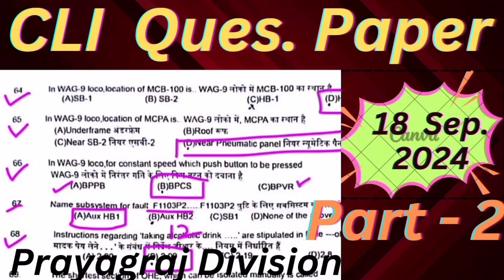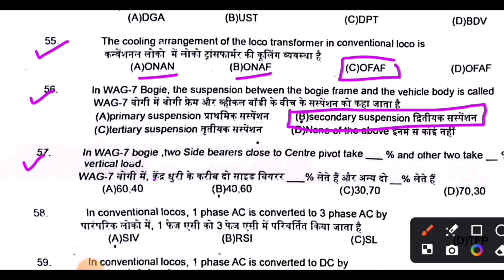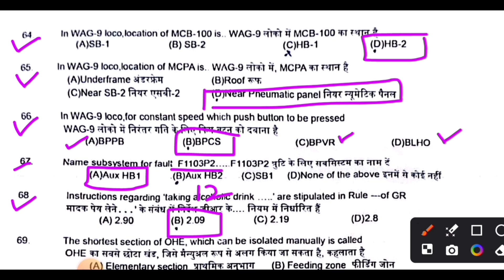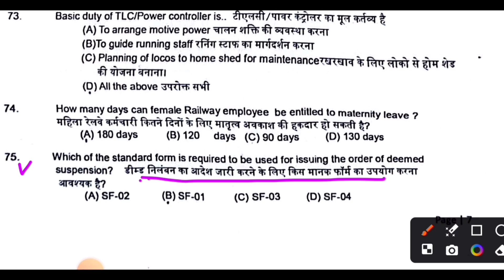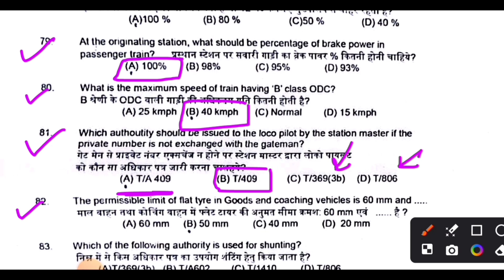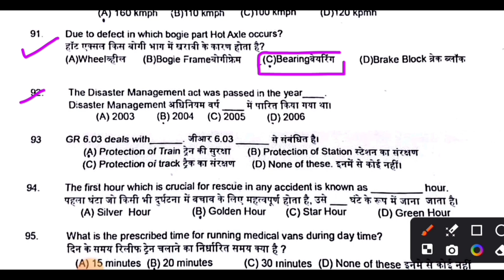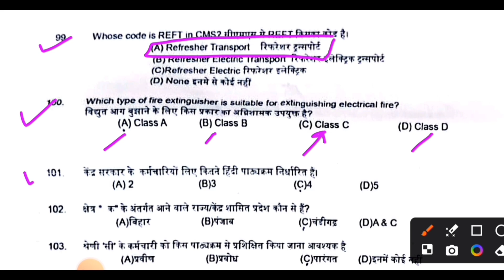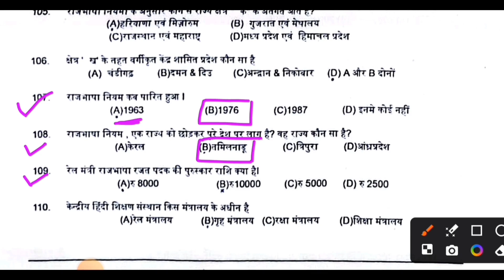SEP 2024 PRYJ Division CLI Ques Paper Part-2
In this video you will solve Prayagraj Division  CLI QUESTION PAPER held on SEPTEMBER 2024  .